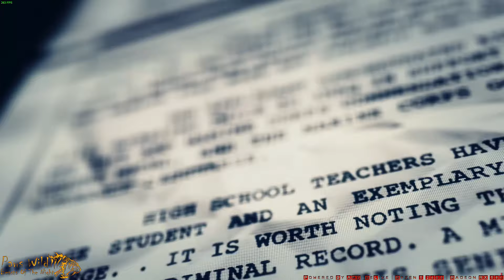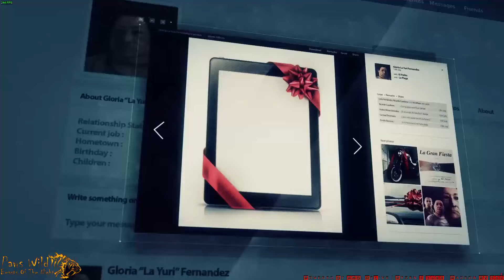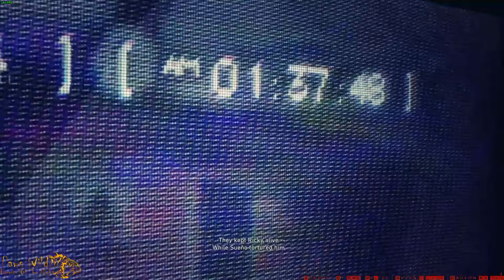Paws - Tom Clancy's Ghost Recon Wildlands - Ghost Mode 1. part 1 - Solo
Meow,

Here is a game, what I loved, but after an update I can't play it with my old CPU, but it work again. So I thinking and I start it again with Ghost Mode. Aye, I have a higher level main in normal story mode, but I don't like make a video there, because, my good friend and I are very close to finish it again, and I like make a series with this game. So I started it again in Ghost mode, and I hope I will not die too soon.